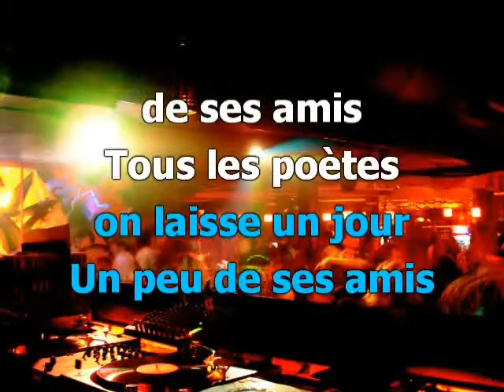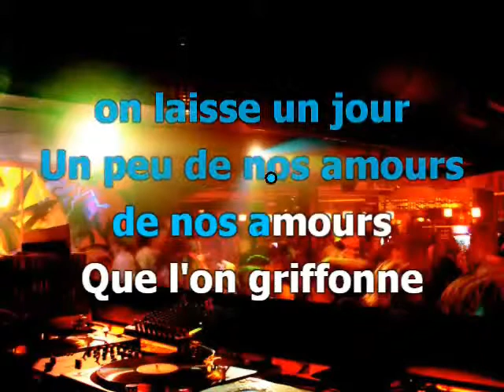On laisse tous un jour (basse)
Version karaoké pour chorale. 3 voix mixtes (SAB)
Pupitre : basse